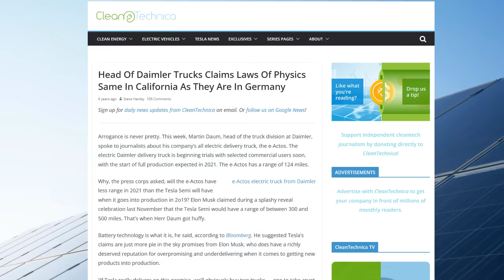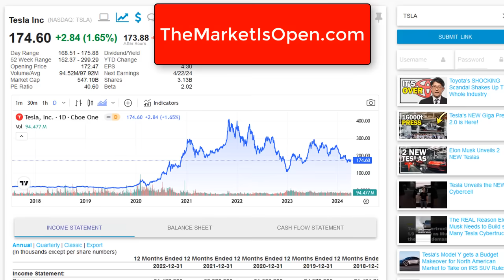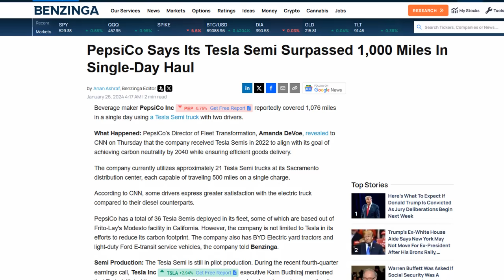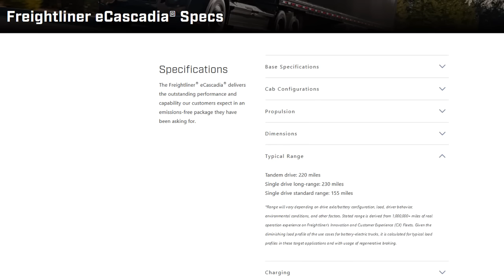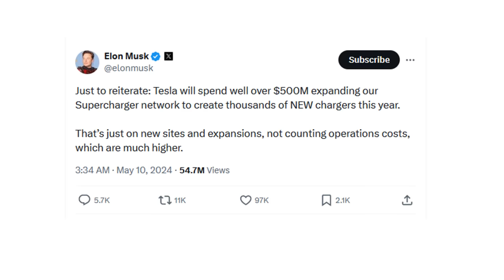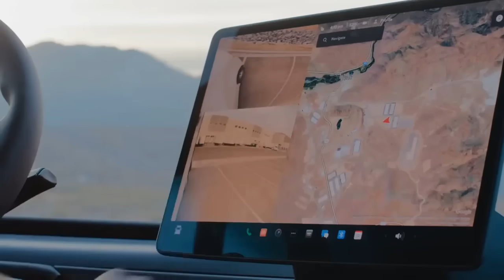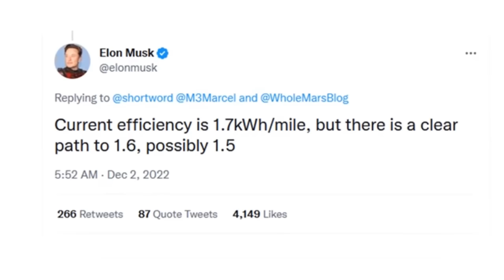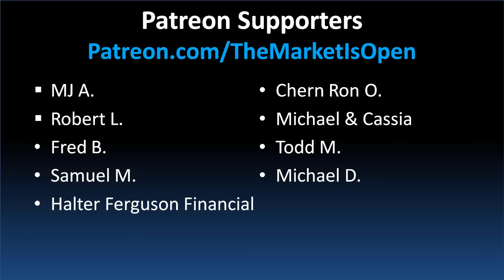Tesla Drops BOMBSHELL on Trucking Industry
According to industry "experts", Tesla's Semi truck, envisioned by Elon Musk, was once considered a fantasy but is now becoming a disruptive reality. Tesla's NEW factory in Nevada aims to produce 50,000 units annually, significantly impacting the trucking industry. With early deliveries to Pepsi and other companies like Walmart, Tesla is keeping many specifications secret to maintain a competitive edge. The upcoming Semi Truck 2.0 promises even more advanced features. Dan Priestly, head of Semi Truck Engineering, highlights the vehicle's impressive range, weight, and potential to save $200,000 in fuel costs over three years, marking a significant shift towards electric trucks in commercial transportation.